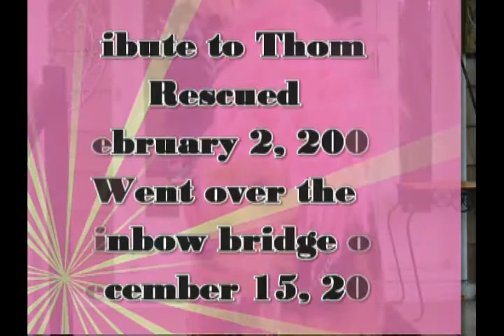Tribute to Thomas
Our wonderful rescued dog, Thomas, just got old and his hips went out.  We had to take him over the rainbow bridge yesterday, The house is so empty without him.